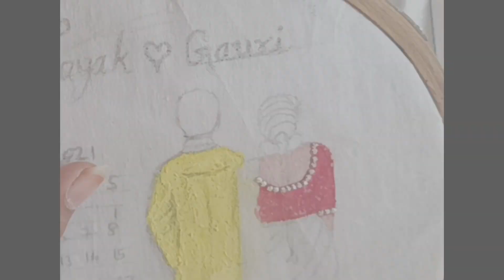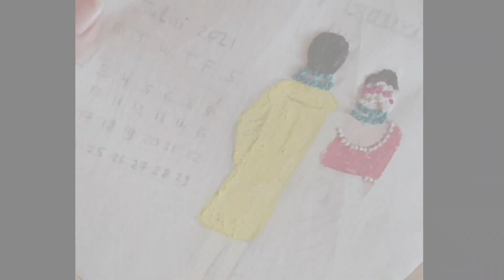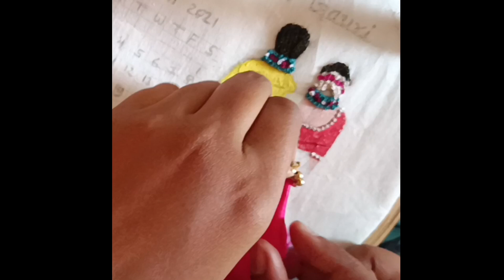embroidy 👌wedding painting art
pencil sketch
drawings
Easy drawing sketch
Easy drawing
drawing 2022
pancil
wel come drawing
calligraphy writing
writing art
3 pen and one drawing
stone Painting
stone Painting art
art stones
art stone
stone drawing
art by stone
art stones
art stone
easy easy painting
sketch
Kids for drawing
Easy easy for kids drawing
Easy for drawing kids
Kids easy drawing
Kids for drawings
Very easy drawing for kids
Kids for easy drawing
easy easy drawing for kids
easy kids for drawing
beginners for drawing
beginners for drawing
pen sketching
urban sketch
easy urban sketching
Pencil sketch
Pencil sketch
Pencil drawing sketch
realistic sketch
realistic drawing
easy realistic sketch drawing
pencil realistic sketch
realistic pencil sketch
easy realistic drawing
realistic sketch step by step
Easy pencil drawing
face drawing
easy face sketch
easy face sketch drawing
easy eyes drawing
eyes easy drawing
Realistic eyes drawing
realistic eyes sketch
girl sketch
easy girl drawing
eyes easy pencil drawing
drawing easy eyes
embroidery design
easy embroidery design art
easy embroidery art
very easy embroidery design
embroidery art
weddings for gift
wedding for gift
best gift for wedding
wedding gift calendar
wedding calendar
easy wedding calendar
how to make wedding calendar
vitthal Rukmini drawing
water colour painting
easy water colour drawing
very easy water colour drawing
very easy water colour painting
very easy easy water colour painting
easy vitthal Rukmini drawing
drawing vitthal Rukmini
painting lord vitthal Rukmini
lord vitthal Rukmini drawing
easy lord vitthal drawing
lord vitthal Rukmini painting
vitthal Rukmini painting
vitthal Rukmini lord of drawing
vitthal drawing
vitthal sketch
easy vitthal sketch
easy vitthal sketch drawing
easy vitthal Rukmini sketch
urban sketching for ballpen
ballpen sketching
easy ballpen sketching
urban sketching for with ballpen
urban sketching ballpen
ballpen easy sketching
very easy ballpen sketching
ballpen sketching drawing
easy easy sketch
easy easy sketching
sketching art
ballpen sketching
urban sketching
ballpen sketching art
ballpen sketching drawing
urban sketch
urban drawing
urban art
realistic urban sketch
urban sketch realistic
realistic easy urban sketching
how to draw urban sketch
how to draw urban sketching
how to draw easy urban sketching
how to draw drawing
how to draw easy sketch
how to draw easy realistic urban sketching
how to draw very easy drawing
urban sketch art
How to draw realistic urban sketching
Sketch drawing
Realistic sketch drawing
realistic eyes drawing
drawing of realistic
easy drawing 3d
very easy drawing of 3d
3d drawing

KOMALVEER